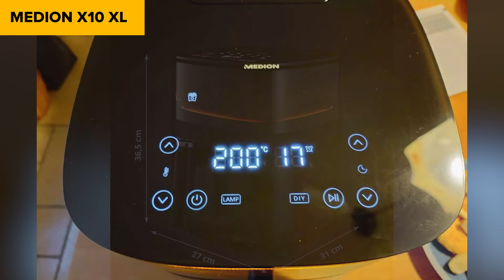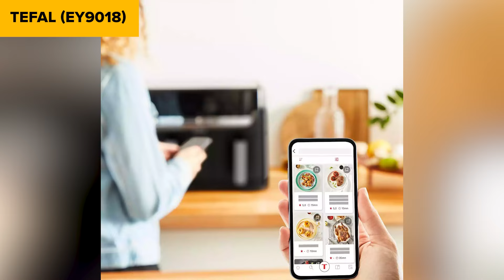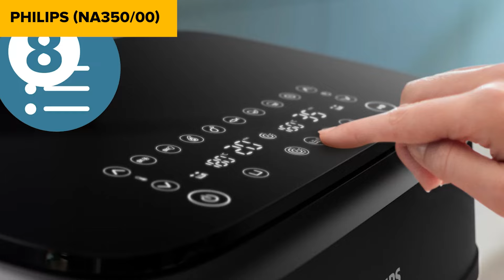TOP–7. Die besten Heißluftfritteusen (Airfryer). Test & Vergleich 2024 | Deutsch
MEDION E20 L (MD10711)